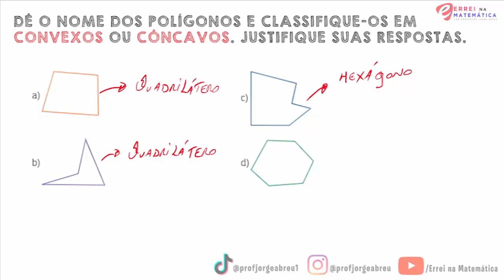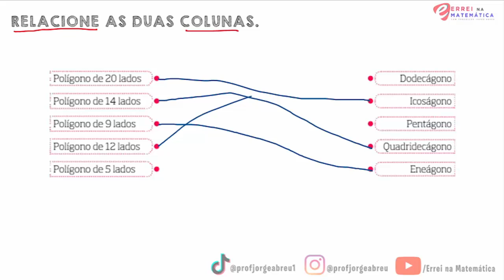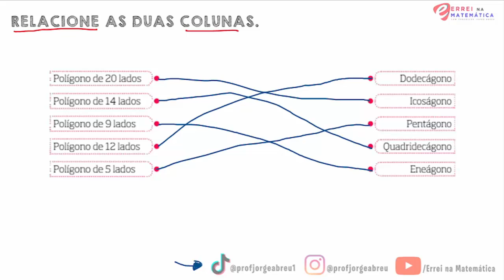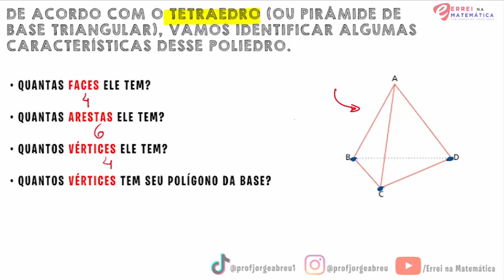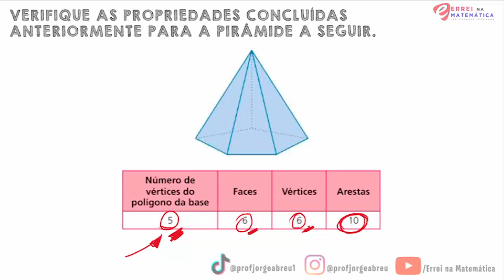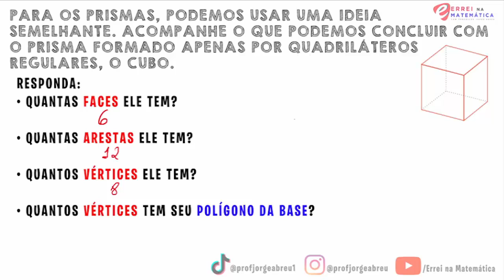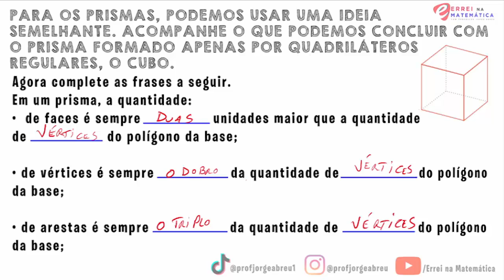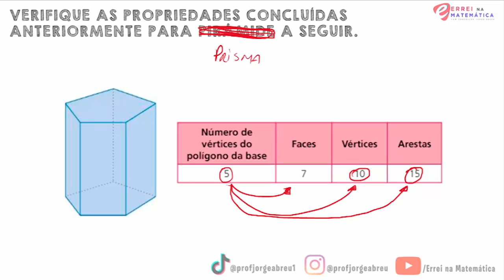Hora de praticar 6 ano: Exercícios sobre Polígonos com professor Jorge Abreu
🔑 PIX: d6239e6e-ce77-4eba-9094-98a947f09a47

12 mil no Instagram

✓ 𝑨𝒏𝒖𝒏𝒄𝒊𝒆 →
✓ Dúvidas →
✓ Sugestões → 💡 𝗔𝗽𝗼𝗶𝗲 𝗻𝗼𝘀𝘀𝗼 𝗰𝗮𝗻𝗮𝗹:

📣 Mande um PIX de R$ 1,00 e incentive o canal!